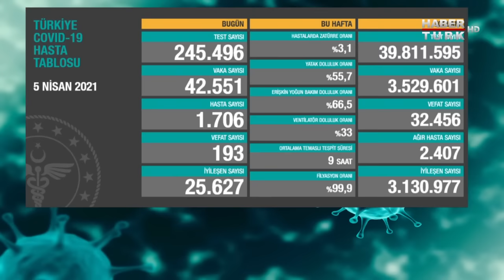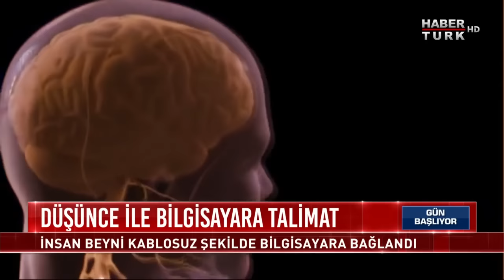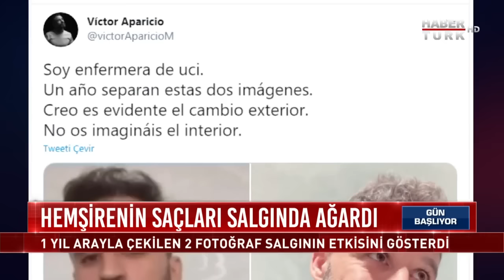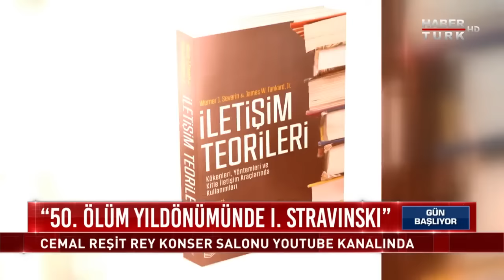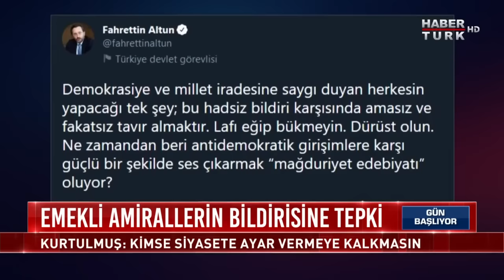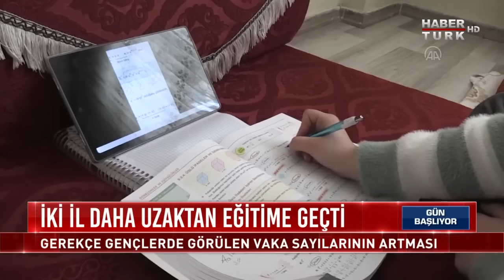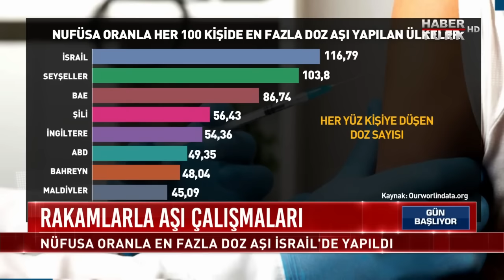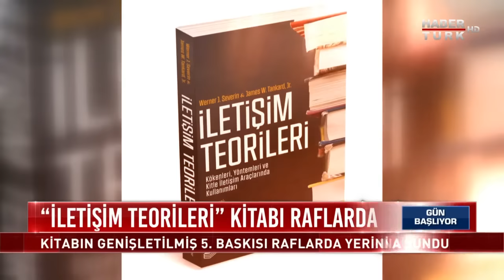Sözleşme feshedilirse nasıl bir süreç işler? | Gün Başlıyor - 6 Nisan 2021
Montrö Bildirisi” tartışması
“Kurmay subaylar sonucun buralara geleceğini öngörmeliydi” İfade özgürlüğü mü darbe iması mı?
Montrö Sözleşmesi ne kazandırıyor? Montrö ülkeleri ne kadar bağlıyor? Sözleşme fesh edilirse nasıl bir süreç işler?

Gün Başlıyor’da Murat Güloğlu ve Muharrem Sarıkaya konuğu Boğaziçi Üniversitesi Hukuk Fakültesi Dekanı Prof. Dr. Selami Kuran ile konuştu

"Gücü Özgürlüğünde"
Doğru Haber, Dinamik Sunum, Kaliteli Program, Güçlü Yorum